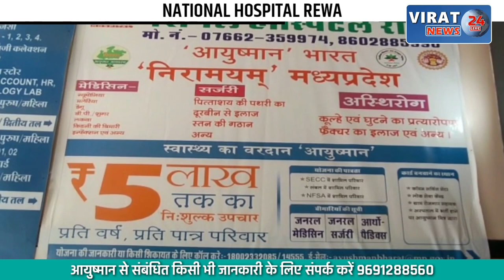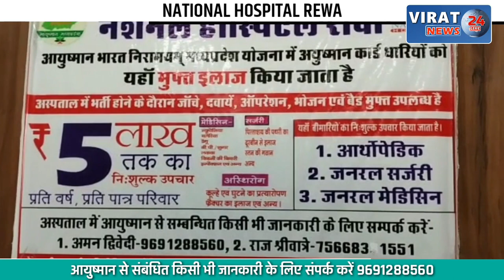पाकिस्तान के विदेश मंत्री का पुतला दहन जूतों की माला पहनाने की अपील | Bilawal Bhutto | PM Modi